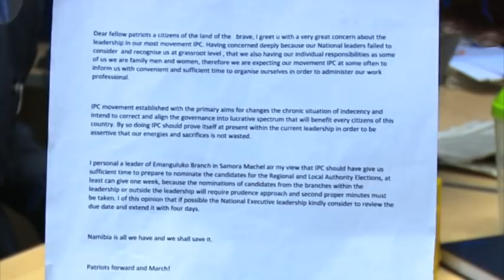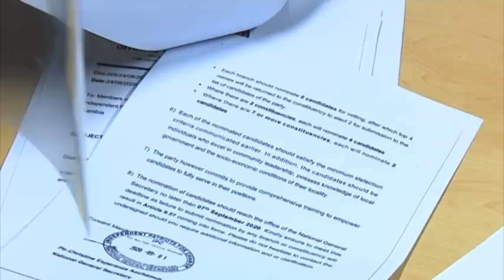Independent Patriots for Change leader Dr Panduleni Itula accused of being an autocratic leader